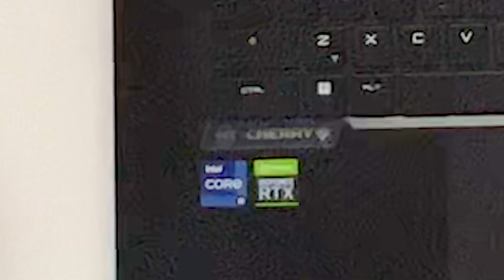Co dokáže Notebook za 120 000 Kč?! – MSI Titan GT77